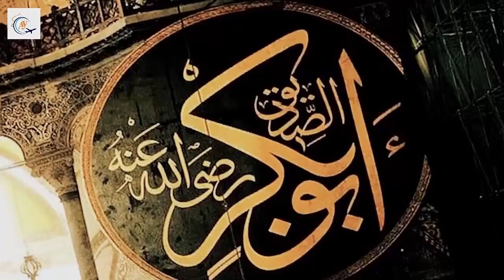Beautiful Naat | Jazba e Dawat | Molana Anas Younus | Truth Infinite